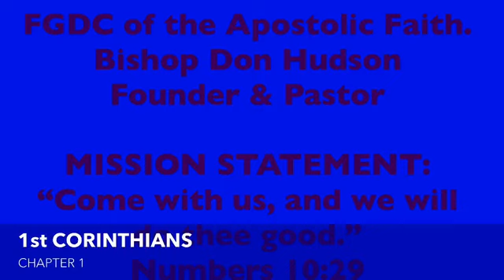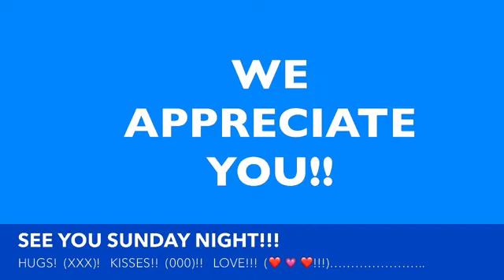01/28/22 Friday Night Bible Study with Overseer Milan Hudson: (1 Corinthians chapter 1-2)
Facebook- Free Gospel Deliverance Center of the Apostolic Faith